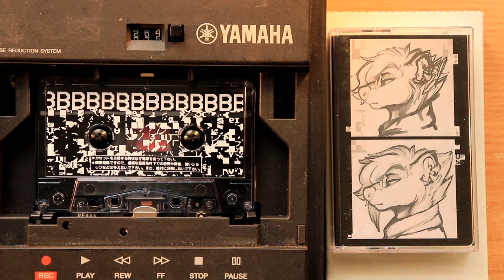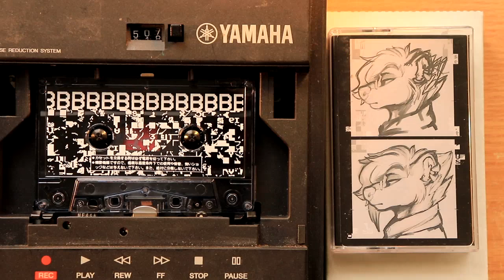Darius - caractère difficile [cassette release] direct recording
this release is pretty special for me - it was the first of my cassette releases, something i'd wanted to have done professionally (with the pad stamp and j-card inlay and all of that) since i was a kid. i grew up using tapes, of course, and became proficient early on at recording and splicing my own mixes of mostly video game music and radio broadcasts. having something like this made was a pipe dream, but the format catching back on has allowed me to explore it in all kinds of exciting ways.

cassette is a pretty limited format. the most common kind of tape, Type-I (ferric oxide) lacks high end and has a very high noise floor. this can be alleviated with various noise reduction methods (dolby NR B, NR C, dbX, etc), but those can be a little hairy to use, as each deck has to be properly calibrated, otherwise it can sound wonky. you can also use other kinds of tape (Type-II is less noisy but has less bass response, it's also more expensive and BASF/EMTEC stopped making the stuff) i find it's much more beneficial to play to the format and put work on them that benefits from the limitations.

cassettes were also where i really started to play with the idea of the physical release having some variance from the digital, though that isn't seen until the next cassette release, ♞, which has major edits to some of the tracks. as with above, this is usually to play to the format in some way, whether it be serious mastering changes or track order/length adjustments to fit the format's two sides more closely.

i've been doing cassettes since, and would like to keep at it! it's currently my favorite format to work with.